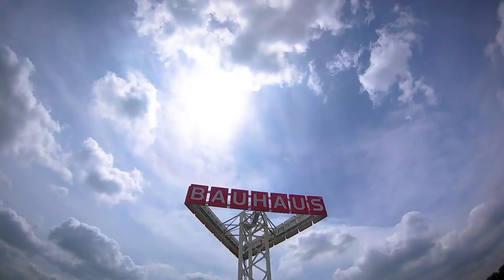I crash horribly but turtle my way back down - fpv köln - (prod. Exzenzia)